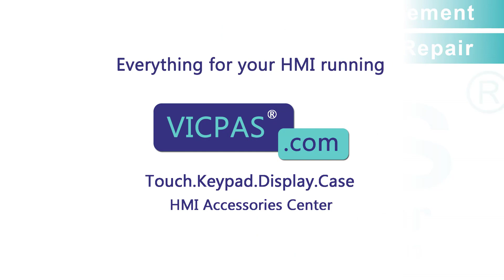IDEC FT1A 3.8IN PLC+HMI Series FT1A-M14SA-S Touch Digitizer Replacement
FT1A-M14SA-S IDEC FT1A 3.8IN PLC+HMI Series Touch Screen Monitor Replacement Repair
where you can find IDEC FT1A 3.8IN PLC+HMI Series FT1A-M14SA-S MMI Touch Screen, more parts and product detail than you ever thought possible!

FT1A-C12RA-B
FT1A-C12RA-S
FT1A-C14KA-B
FT1A-C14KA-S
FT1A-C14SA-B
FT1A-C14SA-S
FT1A-M12RA-B
FT1A-M12RA-S
FT1A-M14KA-B
FT1A-M14KA-S
FT1A-M14SA-B
FT1A-M14SA-S

VICPAS is the leading global provider of replacement, we have an inventory of membrane keypad keyboards, protective film, touchscreen, plastic cases and other accessories for IDEC HMI repair replacement.

Skype: CMT-Kandy
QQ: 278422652